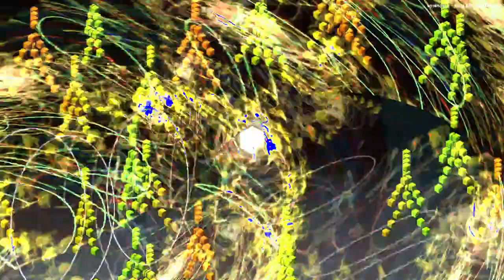Movie 24 07 23 16h18m26s "it's just sounds" in 47 audio video 8 minute videos